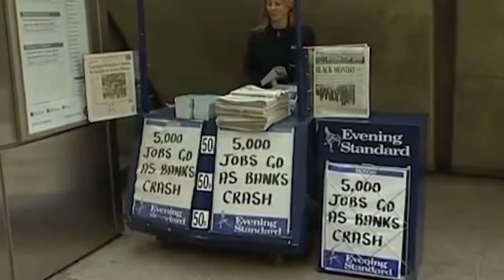Become a Novara Media Supporter